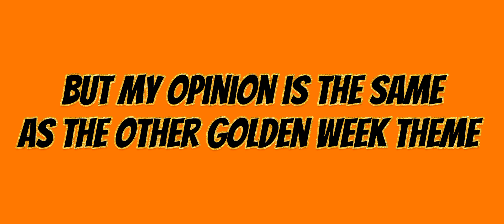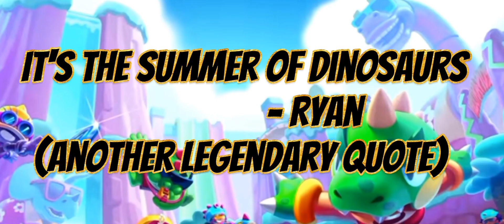Brawl Stars Menu Sountracks ranked from Worst to Best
brawlstars this is my opinion